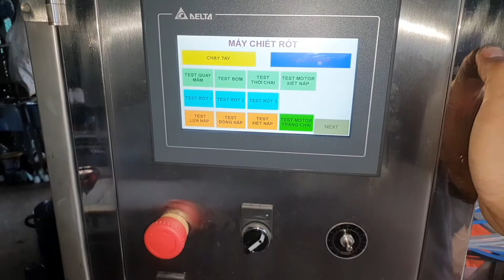MÁY CHIẾT RÓT CHAI NƯỚC SUỐI 500ml, 350ml, 250ml, NHANH RẺ CHẤT LƯỢNG 1 2